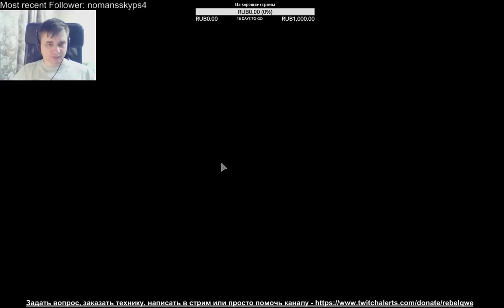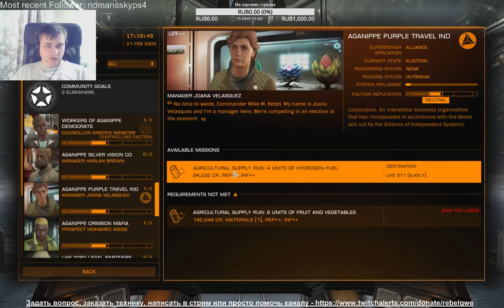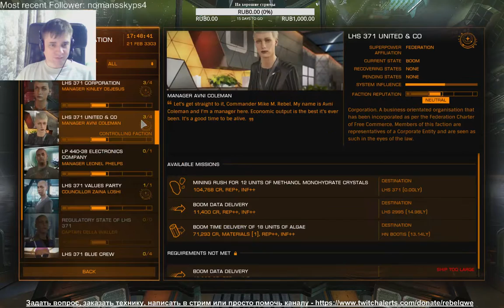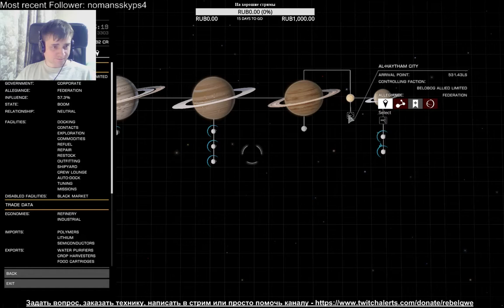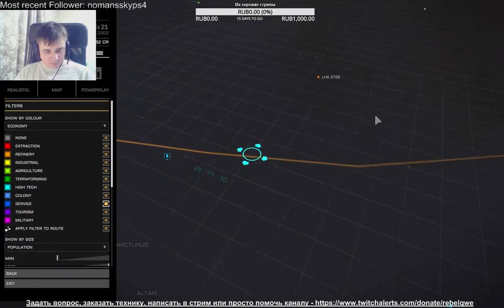RDA Elite: Dangerous Торговля.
Это помогает мне развивать канал, да и просто очень приятно.

Если вы хотите помочь каналу развиваться и заодно отправить своё сообщение, во время вещания, кликните по ссылке
Помочь вы можете теперь и через Яндек деньги, киви, Пэйпэл или Вебмани. А ещё можете ввести сообщение и приятный механический  женский голос зачитает Ваше сообщение в прямом эфире.

Если Вам просто понравился канал и Вы хотите помочь его развитию, Вы можете перевести средства по ссылке
или просто на номер кошелька 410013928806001